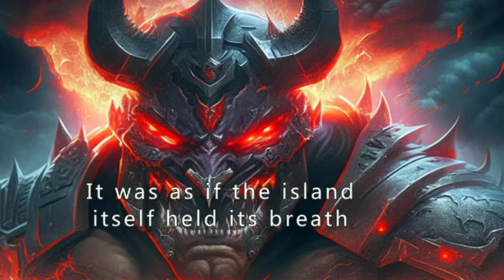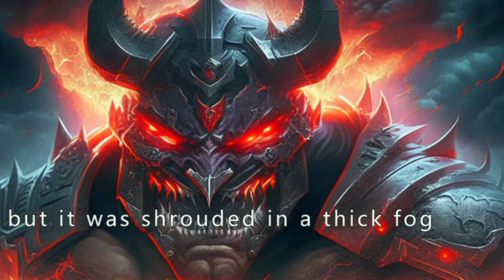The Island of The Dead | Scary Stories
he Island of the Dead: Where Spirits Dwell and Nightmares Come to Life"

It was a crisp autumn morning when the students of Meadowbrook High School gathered at the harbor, preparing for their much-anticipated school trip. The destination: a mysterious island that had long been the subject of chilling tales and whispered rumors. The Island of the Dead.

As the ferry pulled away from the mainland, the students gazed out at the island's silhouette on the horizon. It was shrouded in mist, with jagged cliffs rising ominously from the roiling sea. The air grew colder, and a sense of unease settled over the students like a heavy fog.

Among them was Jenny, an inquisitive and brave girl with a penchant for adventure. She had always been drawn to the mysteries of the world, and this trip promised to be the ultimate test of her courage. Beside her was her best friend, Mark, a skeptic with a quick wit and a knack for finding logical explanations.

The island loomed larger as the ferry chugged closer, revealing dilapidated structures that seemed frozen in time. The eerie silence was broken only by the distant cry of seabirds and the creaking of the vessel. It was as if the island itself held its breath, waiting for the unsuspecting visitors.

Stepping ashore, the students found themselves in a desolate landscape. The air was heavy with decay, and the once vibrant vegetation had withered, creating a haunting backdrop. A worn sign read, "Welcome to the Island of the Dead."

Their guide, Mr. Thompson, a weathered man with a solemn expression, led the group through the overgrown paths. He recounted tales of the island's tragic past, stories of shipwrecks, mysterious disappearances, and unexplained phenomena. The students listened intently, their imaginations ignited with a mix of excitement and fear.

As they explored further, they stumbled upon an abandoned school building. Its walls were covered in layers of peeling paint, and shattered windows cast eerie shadows on the decaying floorboards. Mr. Thompson cautioned them not to venture inside, but curiosity got the better of the students.

Jenny, Mark, and a few of their friends cautiously stepped over the threshold. The air inside the building was heavy with a tangible presence. Their footsteps echoed eerily, and whispers seemed to drift from the dark corners of the empty classrooms.

As they wandered deeper into the school, the atmosphere grew more oppressive. The temperature dropped, and their breath hung in the air like ghostly apparitions. Suddenly, a door slammed shut with a resounding thud, trapping them inside.

Panic set in, and the students frantically tried to open the door, but it remained stubbornly shut. The darkness seemed to close in around them, suffocating their senses. From the corner of their eyes, they caught glimpses of shadowy figures darting through the halls, their laughter echoing hauntingly.

Whispers filled the air, growing louder and more menacing with each passing moment. The students clung to one another, their hearts pounding in their chests. But amidst the chaos, Jenny noticed something peculiar—a flickering light at the end of the hallway.

Driven by a mix of curiosity and desperation, Jenny led her friends toward the flickering light. It led them to a small room, barely illuminated by a single, feeble candle. The room was adorned with eerie drawings, etched into the walls with a blood-red substance.